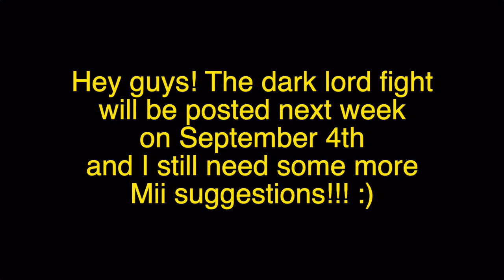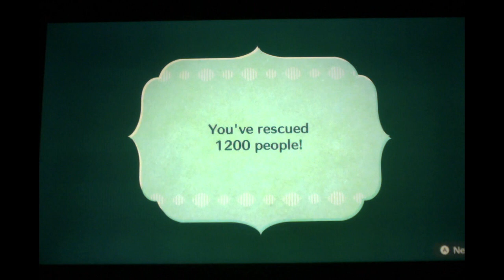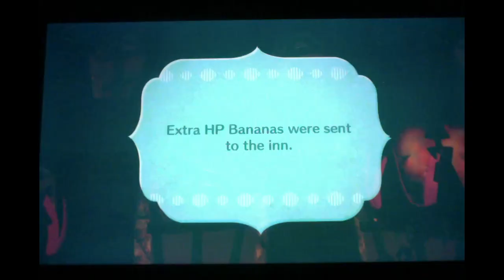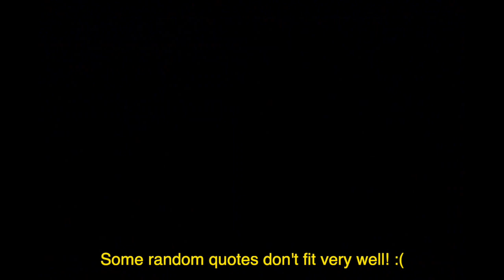Miitopia Switch Episode 38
We finish off the inner passage, glitch out a boss into becoming our friend, and make it to the dark lord's throne room.